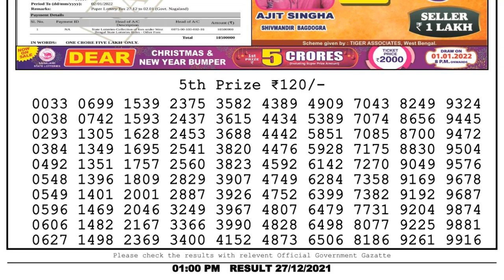🔴 Lottery Sambad Live 01:00pm 27/12/2021 Morning Nagaland State Dear Lottery Result Pdf Download